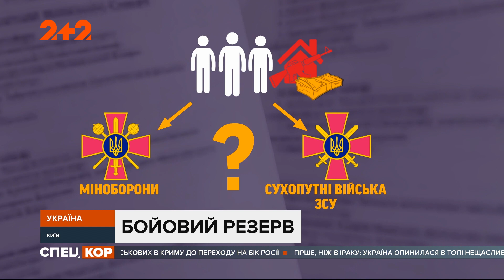В Киеве начали обучение территориальной обороны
UA - В Києві почали перші в цьому році навчання бійців тероборони. Цього разу  зустрілись і депутати, і командування ЗСУ і керівники РНБО. Вони мають визначити, яким має бути майбутнє тероборони і коли їхня діяльність стане законною.

RU - В Киеве начали первые в этом году учения бойцов теробороны. На этот раз встретились и депутаты, и командование ВСУ и руководители СНБО. Они должны определить, каким должно быть будущее теробороны и когда их деятельность станет законной.